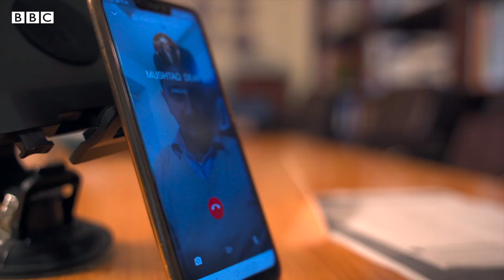Sign Language in Pakistan - BBCURDU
پاکستان میں قوت گویائی سے محروم افراد بات چیت کے لیے سائن لینگویج یعنی اشاروں کی زبان استعمال کرتے ہیں۔ اس زبان میں اصل نام کی بجائے کسی خاصیت، نمبر یا نشانی وغیرہ کو نام کے طور پر استعمال کیا جاتا ہے۔

یعنی اس زبان میں آپ کا نام 77 بھی ہو سکتا ہے۔ یہ زبان ہے کیا اور اس کے استعمال کرنے والوں کو کن دشواریوں کا سامنا کرنا پڑتا ہے۔ مزید دیکھیے محمد ابراہیم کی اس ڈیجیٹل ویڈیو میں۔